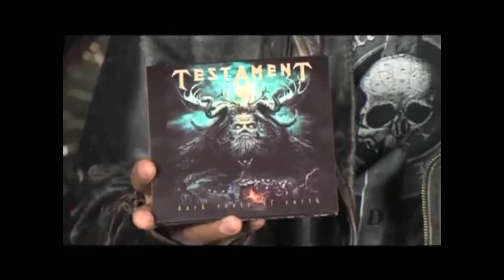Bang Your Head -1er Episodio - Temporada 1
Bang Your Head TV Show...

Transmitido en 2013 via KW Televisión
Televisión de Paga (Cablevision, Megacable, etc.)

Videos:
RAM (Suecia) Y MALIGNO (México)

The Legacy: Testament y Vallenfyre

Skullcrusher (Trivia): Rock in Rio 1985...

Into The Pit: Entrevista con Oscar Clorio (Cenotaph) 1a. Parte.

Metal of Honor: RIOT